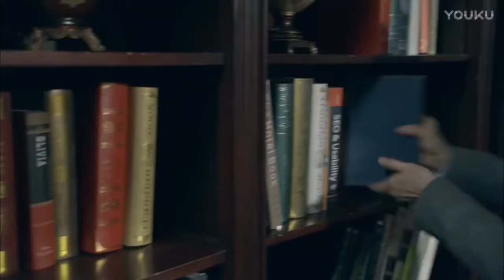電影版 | 美女特務劫車過關卡，偽軍以為是自己人被殺了還不明白咋回事！ ⚔️ 抗日 | 功夫 | Kung Fu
【簡介】該劇講述了在浙東地區新四軍游擊隊擔架隊隊長野山鷹以及一批熱血青年在戰爭的洗禮中成長的歷程。

我們將持續為您推送更多更精彩的中國珍藏版戰爭劇，應有盡有！經典懷舊，不容錯過!!